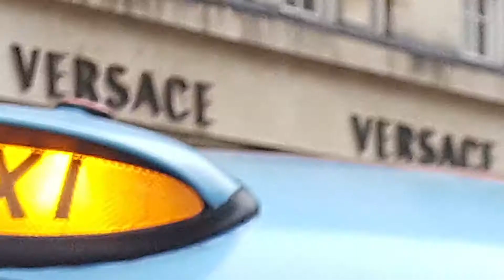London Fashion Week LFW Party Ottaviano Blitch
The coolest fashion week in the world. Ottaviano Blitch is the official DJ among the most exclusive parties in Sloane Square in London. Guests and celebrities from all over the world.